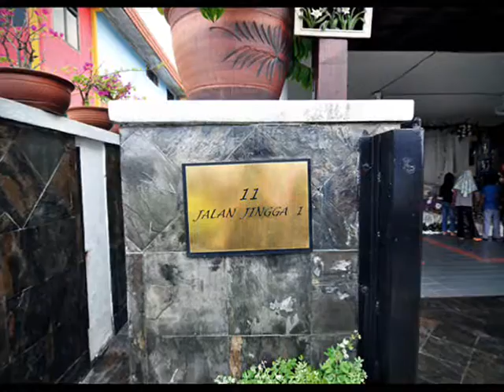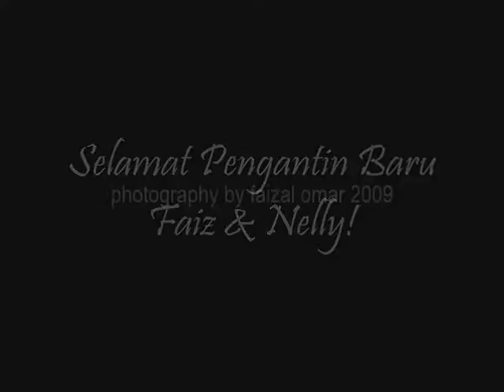Faiz & Nelly slideshow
Photo slide show from Faiz & Nelly's wedding